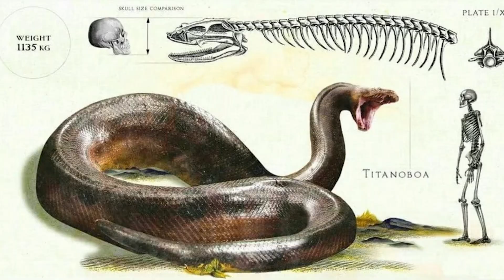Meet TITANOBOA: The Biggest Snake to ever live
Dive deep into the prehistoric world of the Titanoboa, the largest snake to ever slither the Earth! Learn how this 50-foot, 2,500-pound serpent dominated the swampy rainforests of ancient South America over 60 million years ago. Discover its hunting tactics, size, and the fascinating fossil discovery that changed how we view Earth’s ancient ecosystems. Could Titanoboa still exist today? Watch now to uncover the terrifying truth about this prehistoric giant!